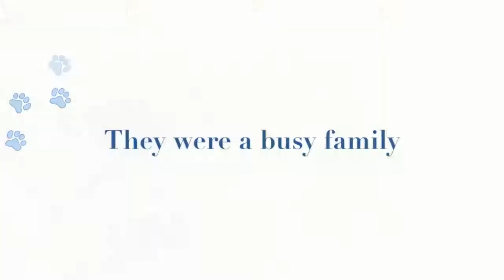Bosco the bubble hating Boston Terrier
Bluegrass Bostons Terrier's amazing Bosco, the bubble eating Boston.